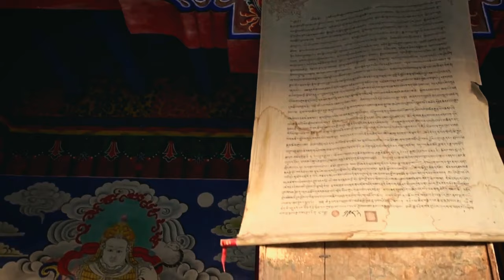The Breathtaking Beauty Of Nature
Beautiful videos of nature captured with drone in 4k